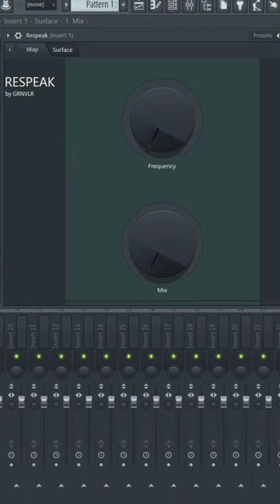HOW TO FLUME (Respeak FST)